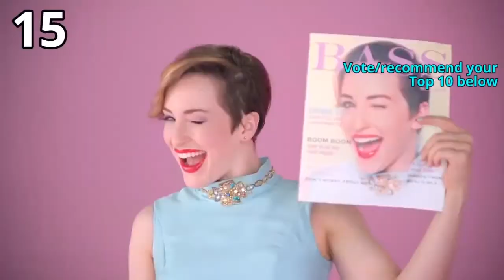Global wDJ Chart 01/12/2014 [Season 02 - Week 39] [Re-upload]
Hope you enjoy this week Global wDJ Chart.In the meantime,you can also vote up or suggest up to 10 songs here.

With Thanks to Global Partners(Currently) & Voters

1447Music
aitorcors
Anria Charts
Billboard Music
Bingocharts
Cam Charts
chrizlychart
ClipNewsZine
conteschart
DashingBloodz
Dream Chart
EuroMelody35
GloRe Chart
IdeaToMind
Iptec Music Charts
ladyale93
LT TOP 40
MadHypnofrog
maxxyou
Music From Around The World On Demand Top 50
MUZYQ WEEKLY
MY's Top 40
Nova Charts
Official Music Voting Chart
OfficialMusicChart
Sam Maquet
SG Chart
STL-Arianator
suncharts
The Song Master
TheInanimateFight
themixcharts
TheMusic25
TheNashNetwork
Top Mundial
Top 40 Music Mundial
Top 100 World Singles Chart
Top40 Master Hits
TopForty MasterHits
TSChartShow
uhsting
Z8O4Charts
ChaChatMaru
Abner Nehemias MC
Erwin Mollo
STL-Arianator
Bob Carr
Jar - ka
Sheccid Ann
AsiaLoveAnime
Paul Entwistle
Pharrell Kravitz